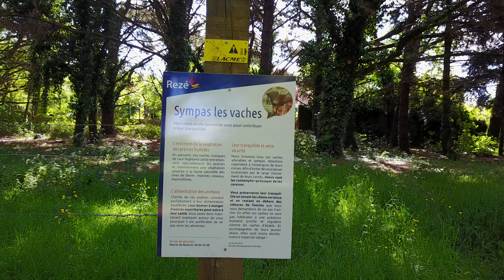Parcs 44 LA 6